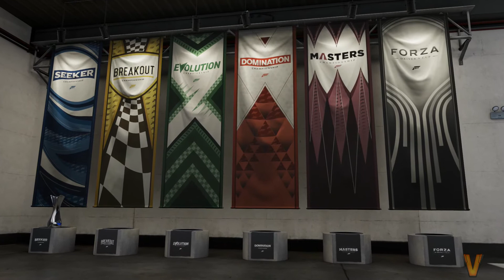Forza 7: Road To The Driver's Cup // Part 17 - Special Event - Open Wheel Legends